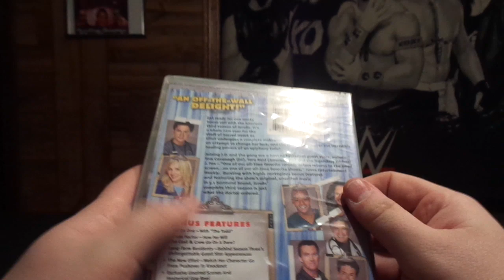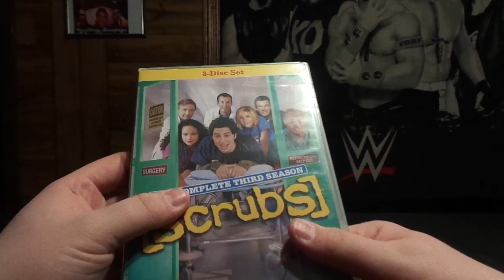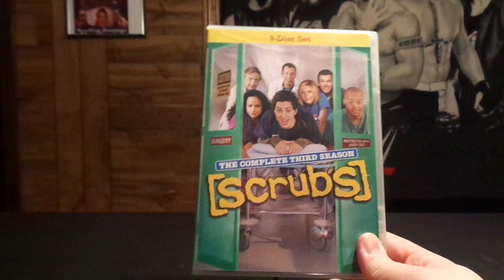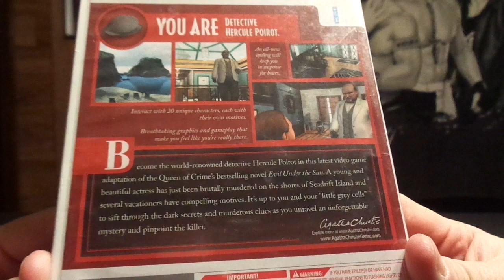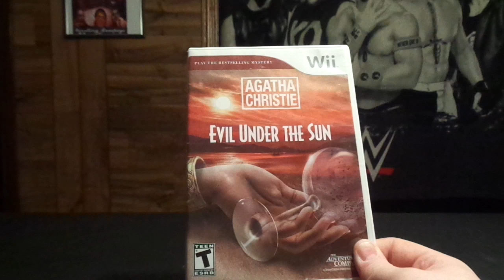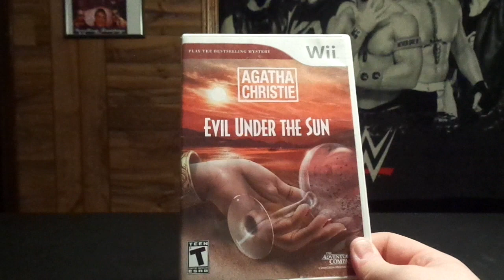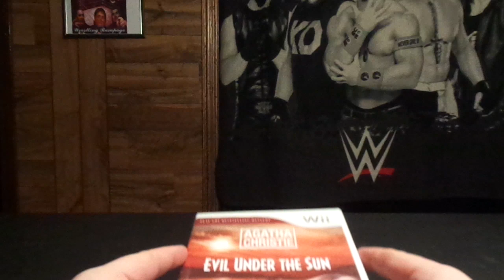Goodwill Video Game Hunting Ep. 11